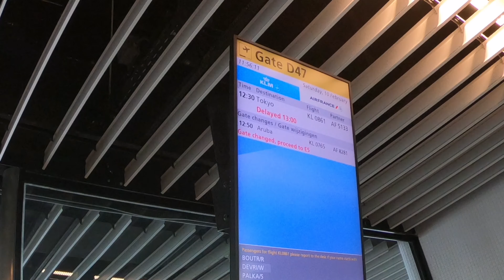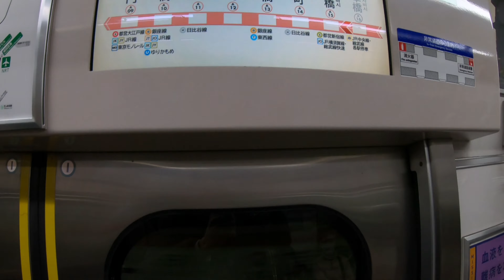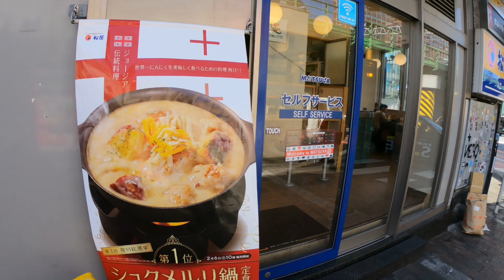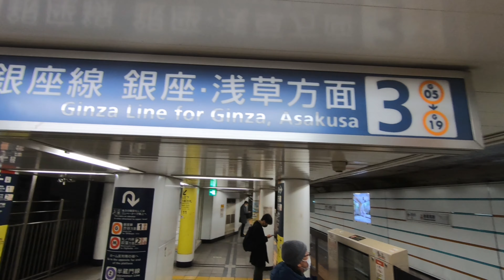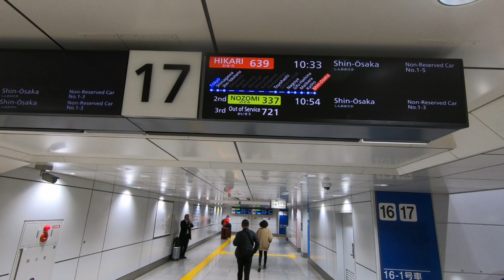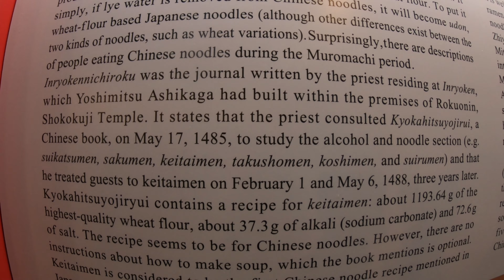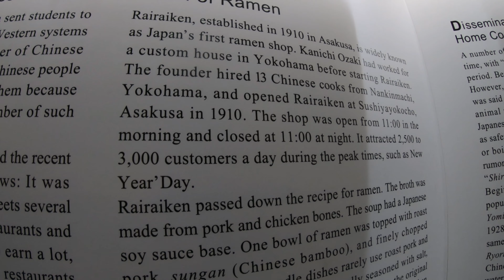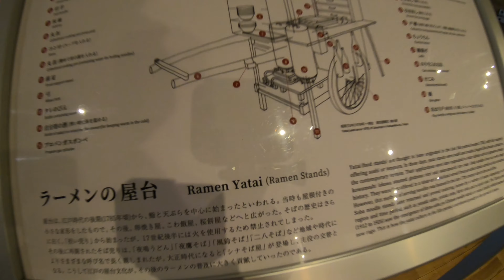Winter trip to Tokyo 🇯🇵🎋🎎🈹🍡🍙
I travelled to Tokyo just for a few days this winter, my second time in Japan. Hope you enjoy this video.

Equipment used for this video: Gopro Hero 7 black